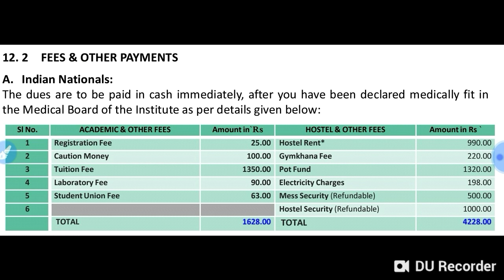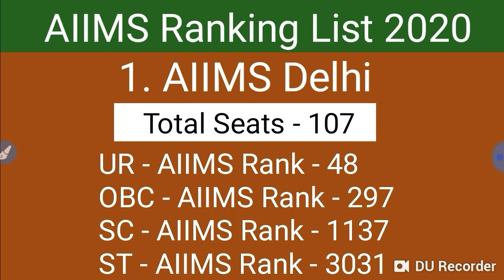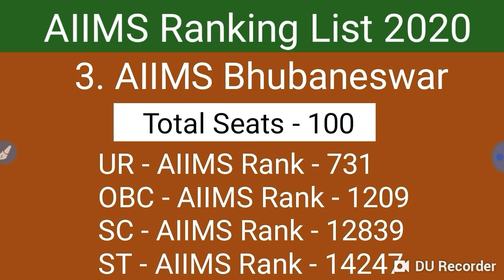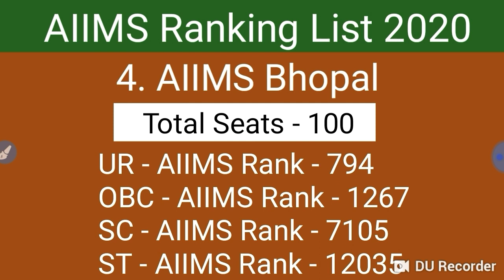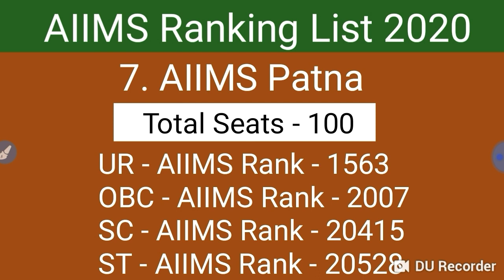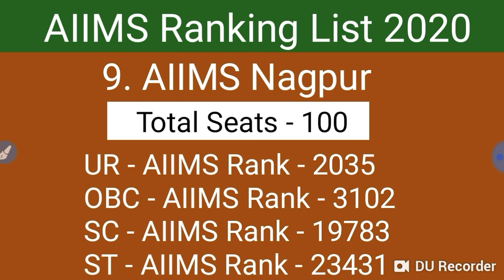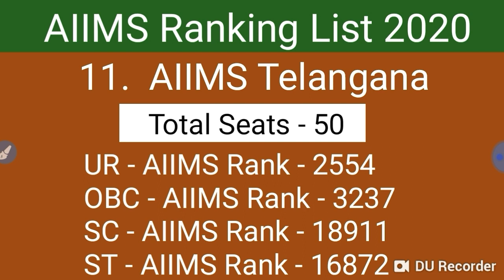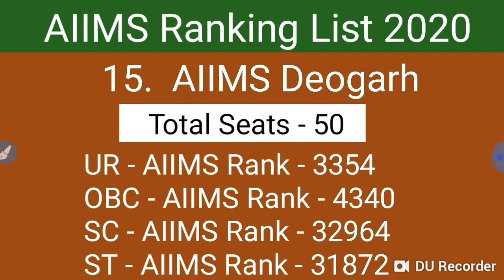AIIMS cutoff || AIIMS ranking list 2020 !! कौनसा AIIMS कितने नम्बर पर ?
Neet 2020 || AIIMS ranking list 2020 !! कौनसा AIIMS कितने नम्बर पर ?

In this video I telling about the Neet 2020 || AIIMS ranking list 2020 !! कौनसा AIIMS कितने नम्बर पर ?

Harsahay Chopra